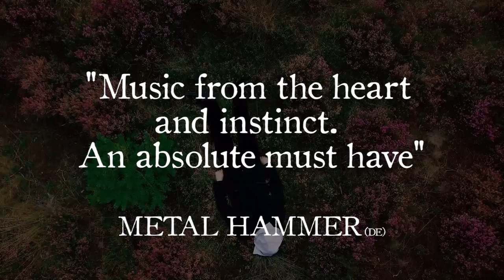Akercocke - Renaissance in Extremis (album reviews)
Huge reviews for Akercocke! The celebrated masters of dark and twisted British extreme metal return with new studio album Renaissance in Extremis

"A decade of personal growth worn into the grooves" 8/10 Metal Hammer
"Decadent, complex, utterly spellbinding" ★★★★★ Kerrang
"A triumphant return to form" ★★★★★ Daily Sport
“Wholly remarkable” ★★★★ Record Collector
"an intriguing voyage for those who can handle its endless twists’n’turns" The Arts Desk

2016 saw frontman and vocalist Jason Mendonca reconvening with drummer David Gray and returning original second guitarist Paul Scanlan to reignite the flames that first drove this band to deftly redefine an entire genre. This was deftly followed by a triumphant live return at Bloodstock festival in August 2016.

Collectively buoyed by a renewed sense of purpose, the band reunited with former home Peaceville Records, to unleash their sixth full-length release. Mixed by legendary studio guru Neil Kernon [Nile/Deicide/Thin Lizzy/Yes] & mastered in NYC by Alan Douches [Death, Misfits, CroMags] at West West Side Music., ‘Renaissance In Extremis’ is nothing short of a new dawn for these most eccentric of extremists.

A comprehensive reinvention and expansion of the band’s multifarious sound, ‘Renaissance In Extremis’ delivers euphoric force and mind-boggling weirdness. There are scything thrash and death metal riffs in abundance, plus warped but elegant melodies and clouds of ugly dissonance; moments of unsettling calm and quiet. ‘Renaissance In Extremis’ is a bold, bullish and belligerent statement of creative intent: metal’s dark spirit reborn in an explosion of bright ideas and inspirational fury.